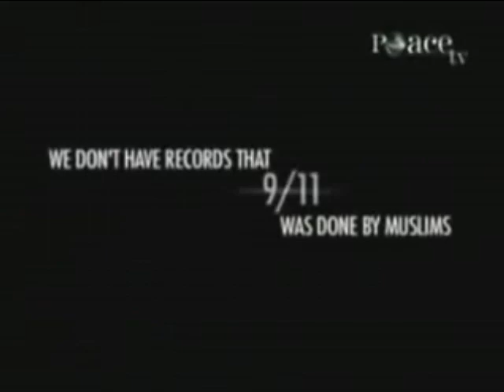YouTube - Islam & Democracy by Abdur-Raheem Green14.wmv